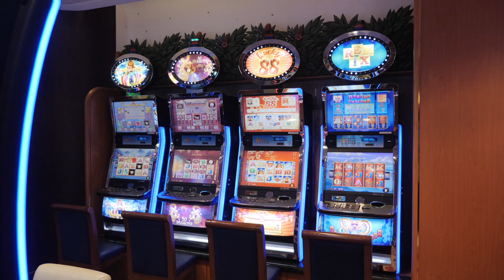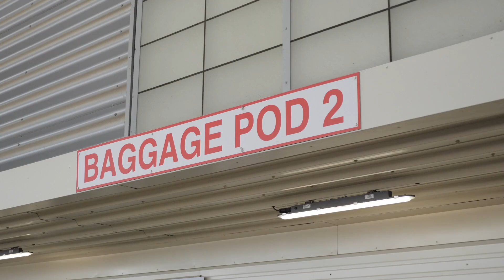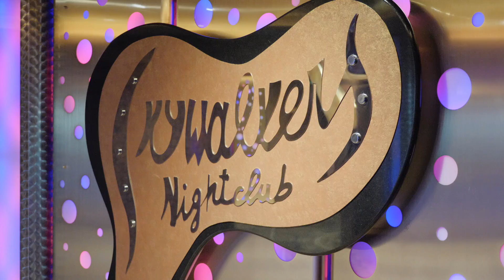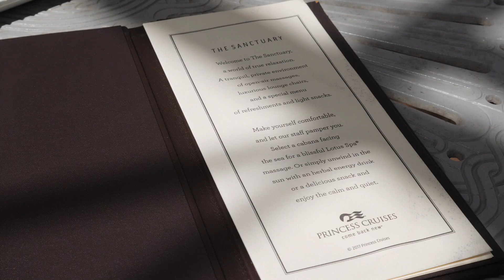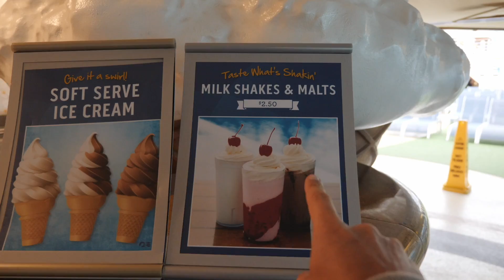CRUISE SHIP TOUR! Exploring Sapphire Princess | Southampton Princess Cruises Vlog #1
Departing Southampton we're onboard our first cruise with Princess Cruises! This is a ship tour of Sapphire Princess, starting in our cabin...⬇ More Below ✈ Our 220 page guide on how to travel non-stop

After a few days watching Southampton cruise guests roll through it was our time to board Sapphire Princess, our home onboard the Princess Cruises ship for the next 7 days! Starting inside our cabin, we wanted to do a ship tour as we walk around and discover whats happening on each of the decks of this cruise, leaving June 2019.

There's 18 decks on Sapphire Princess and we did our best to explore all of the spots most people would see on their holiday, or at least attempt to travel to during the cruise with Princess Cruises. Even still, there's definitely still spots onboard that we didn't show in the tour because the ship is so big! As the cruise goes on we will likely keep discovering more to feature in other cruise vlogs to come soon.

Safe to say we love cruise life! Having our bags unpacked for a week onboard the ship, travelling over night, new locations to explore almost daily - this is special!

Also check out our friends Stephen & Jess from Flying The Nest, their videos will be out soon as well. Be sure to let them know Dane and Stacey are clearly the superior bingo players 🤣